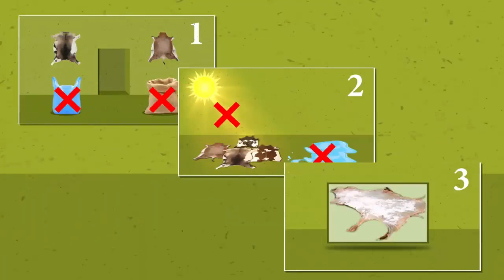Iss Saal Qurbani Iss Trah krain aur Pakistan ki Taraqqi main Kirdar adaa krain